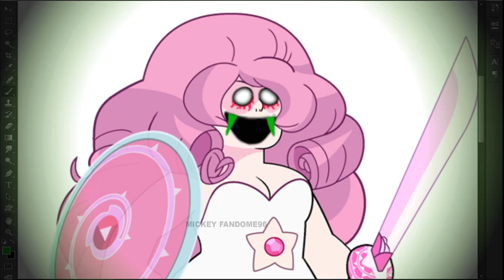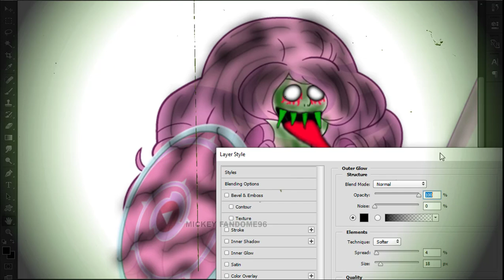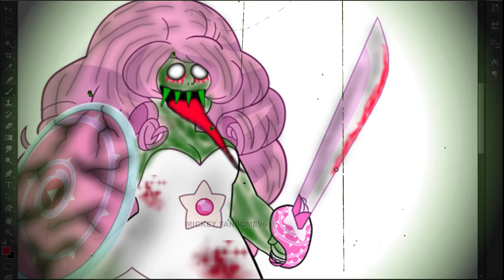Steven Universe ROSE QUARTZ As HORROR VERSION 😂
Hallo Guys Enjoy For Watching!!!
Let's Play To Watching Guys!